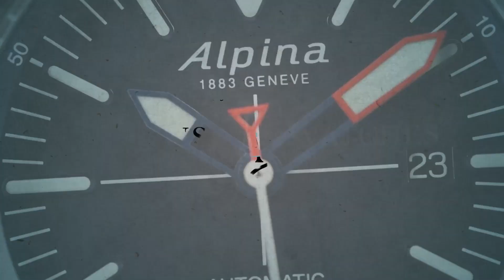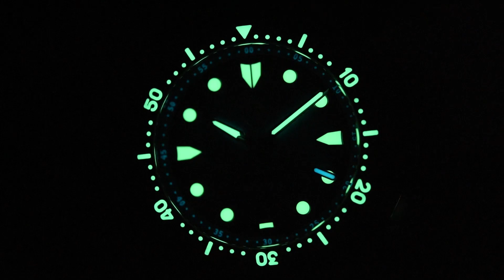Zelos Mako V3 Teal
SeriousWatches is an authorised Zelos dealer and you can view this watch for sale on our site:

The Zelos Mako V3 is a great diving watch with 300m water resistance. Under the hood is a Japanese Miyota 9015 mechanical movement. The overall specifications are very impressive: beautiful domed sapphire glass, a steel bezel, C3 and BGW9 Orange lume and teal dial.
The watch has a comfortable 40mm diameter (46mm diameter lug to lug) that ensures the watch is suitable for most occasions and most wrists.